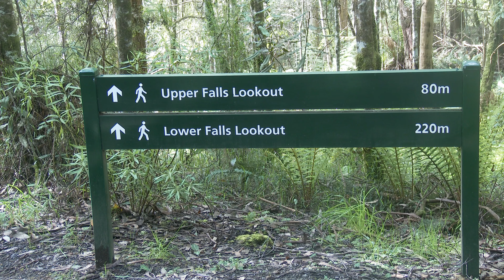4k Otways Erskine Falls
Erskine falls is in greater otways National park just west of Lorne and North of Phantom Fallls and Henderson Fallls